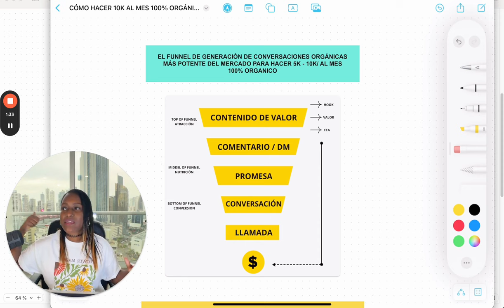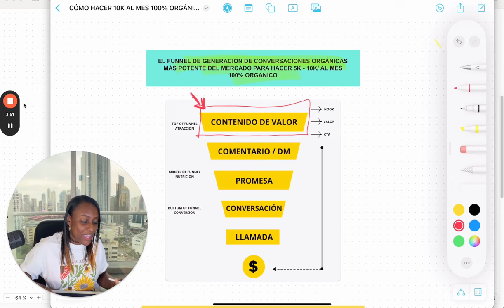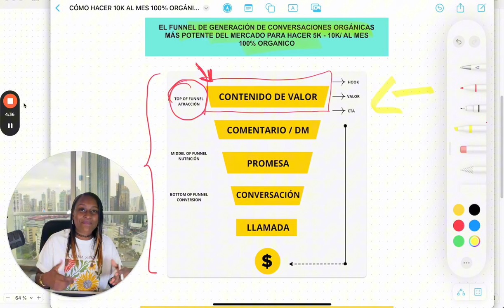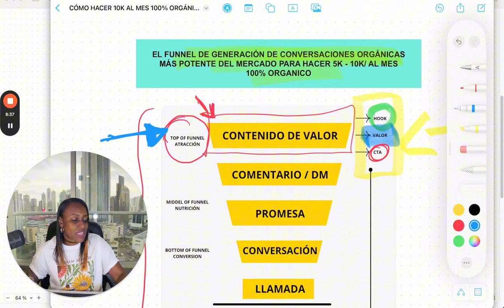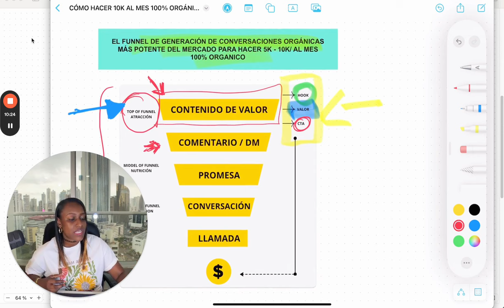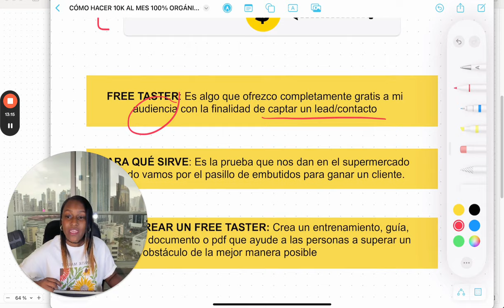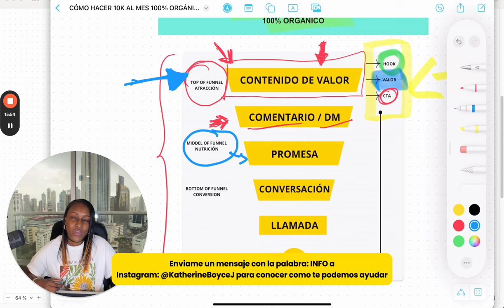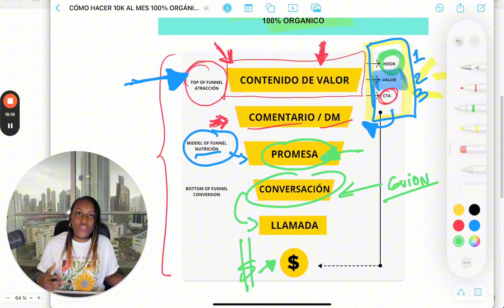Funnel DEFINITIVO de Generación de Conversaciones Orgánicas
para conocer cómo te podemos ayudar (aunque estes iniciando desde cero)